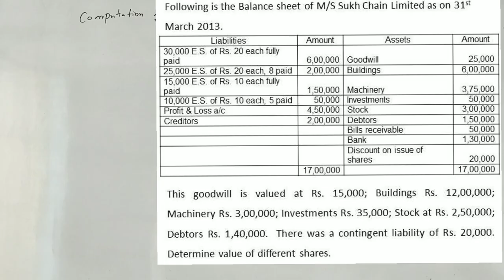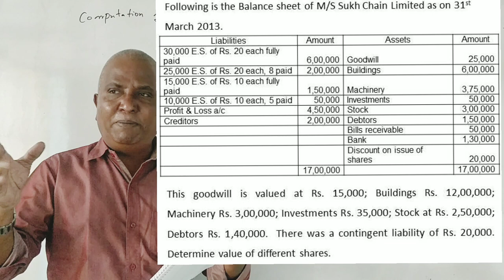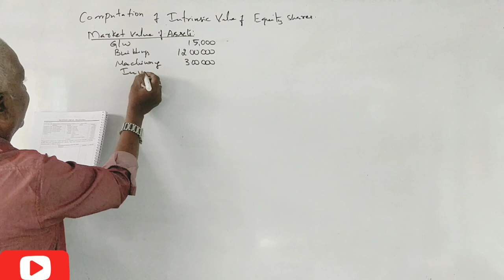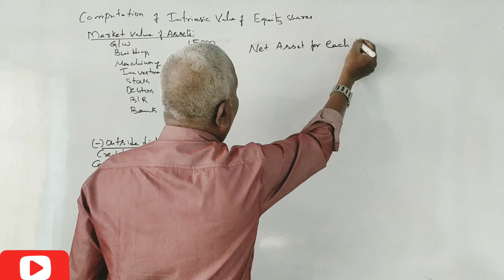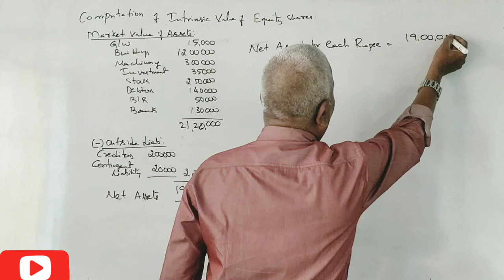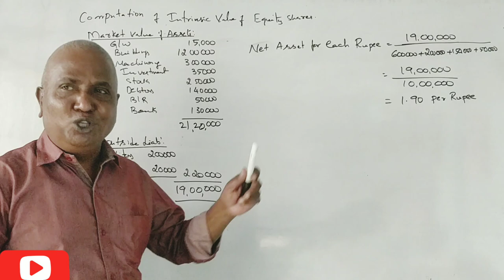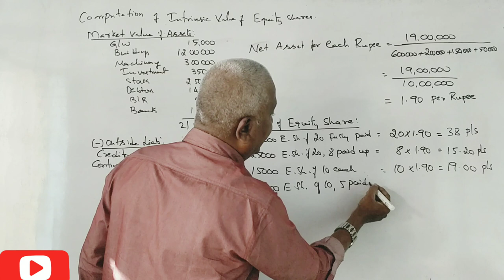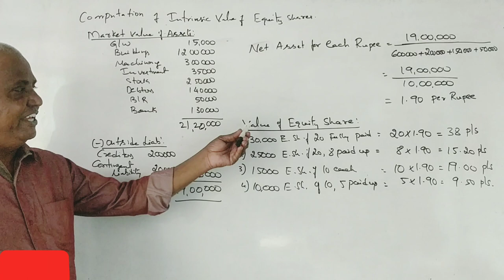Valuation of Shares in Kannada PART 19 - B.Com 2012 Question Paper 14 Marks